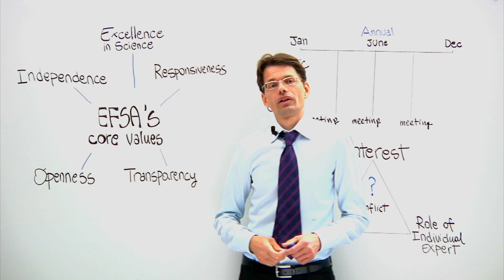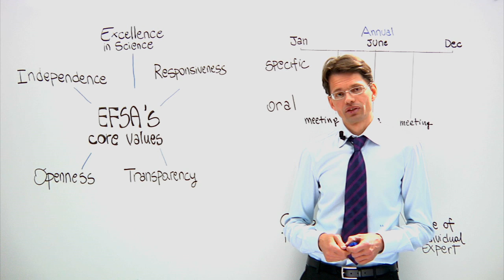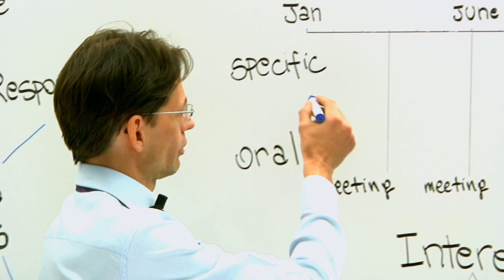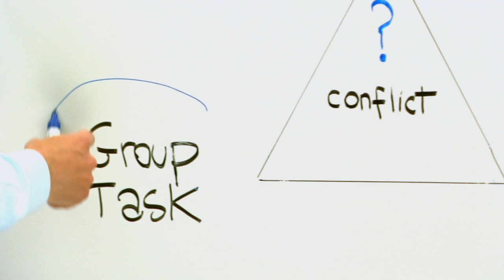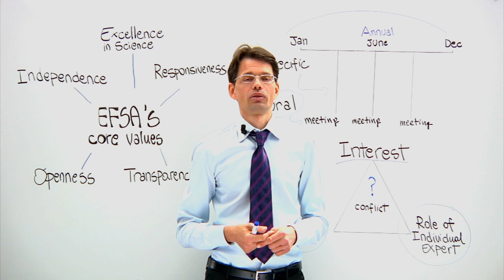Independent science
How does the European Food Safety Authority work? This video illustrates EFSA's role and the core values that guide its activities. The Authority provides objective and independent scientific advice on food safety, which helps to protect EU citizens and maintain confidence in the food supply.